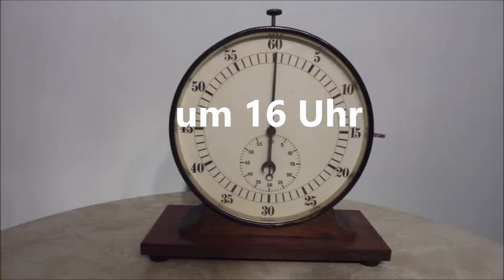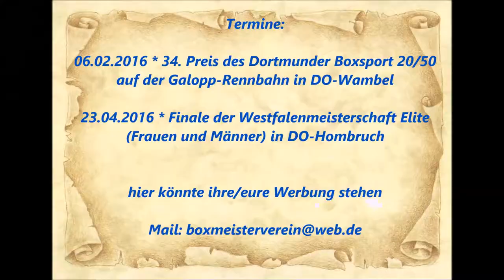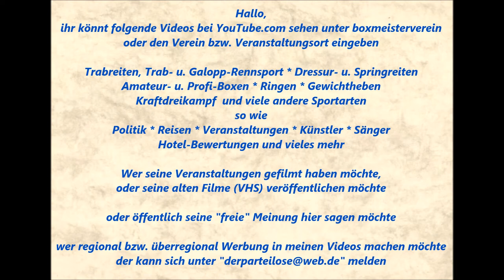1134 * Der Sportler * Seit Ristemow (SWW Hamborn) vs. Rasim Rasimov (SWW Hamborn) 16.01.2016